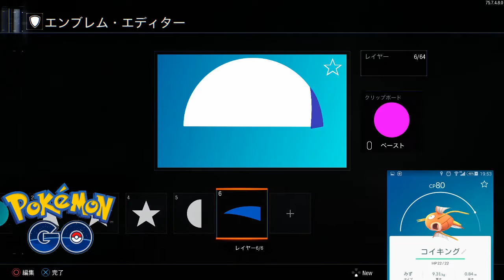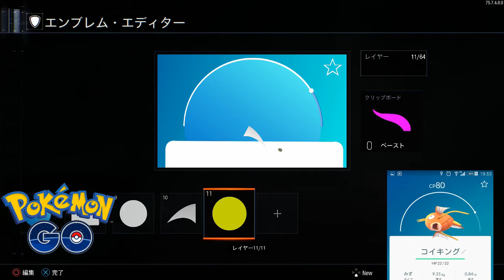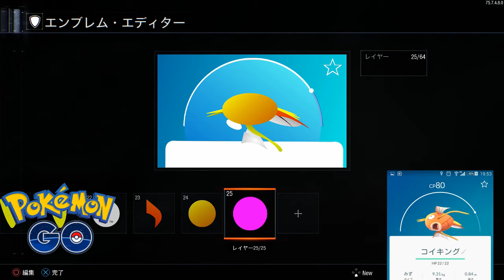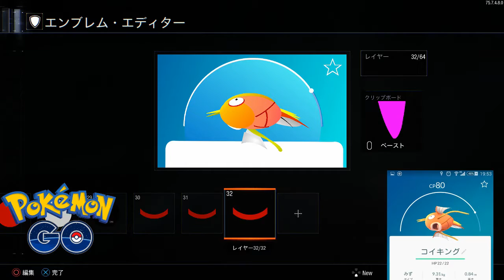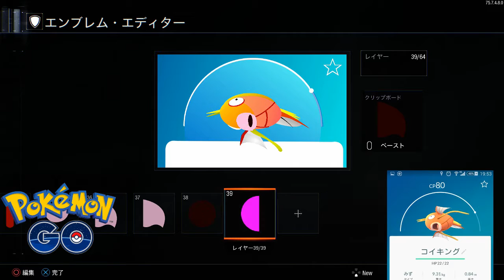【BO3 エンブレム】ポケモンＧＯ コイキング作り方。ネタエンブレム。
PS4ID : Gold-Exp-Requiem